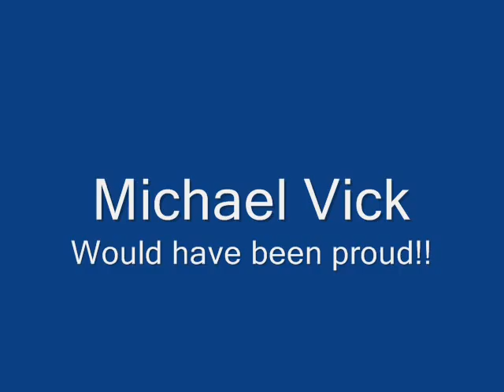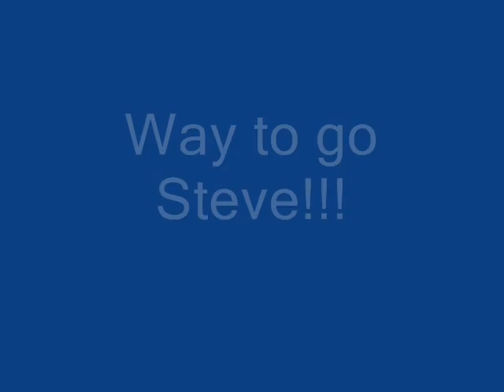Slow Stick Dog Fight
Slow Stick Dog fighting at our favorite air field.